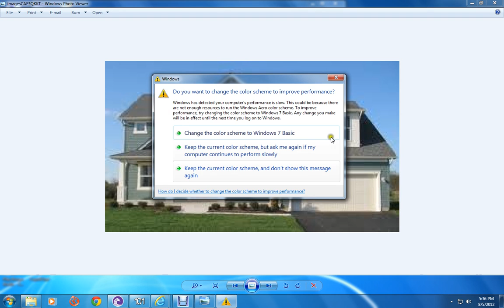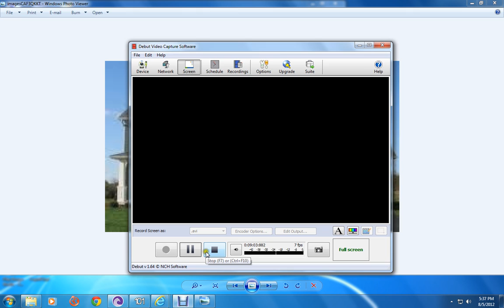state property part 1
property sale